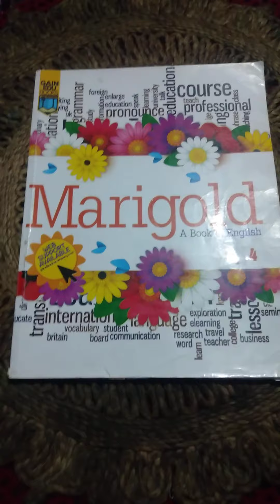ROH Class 4 (English ll)